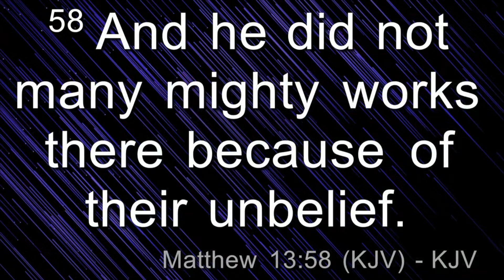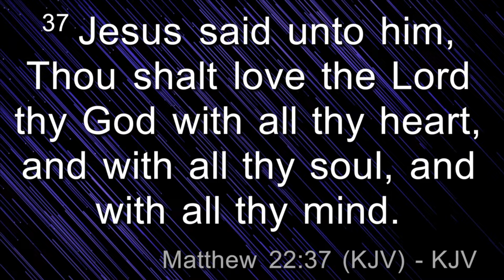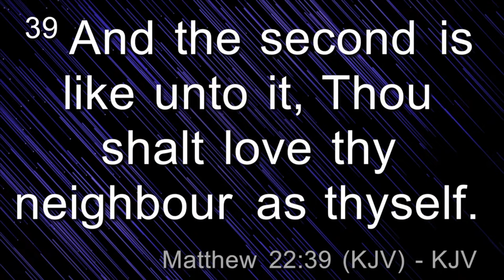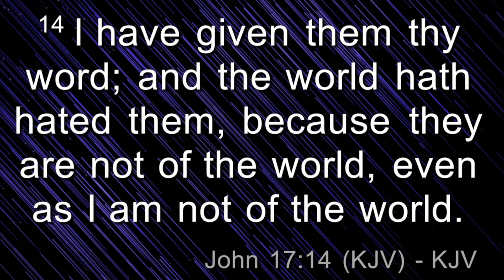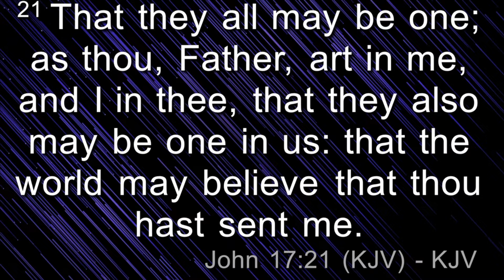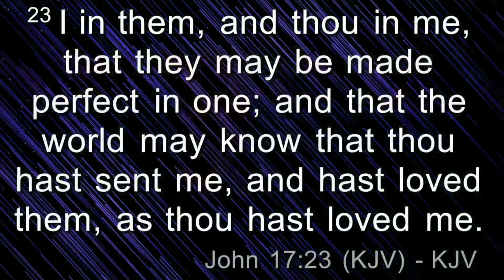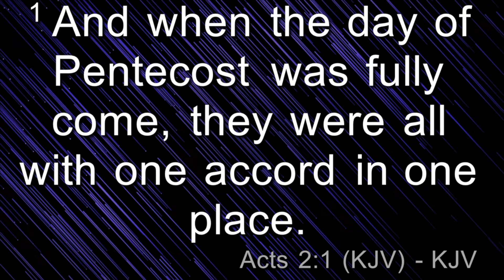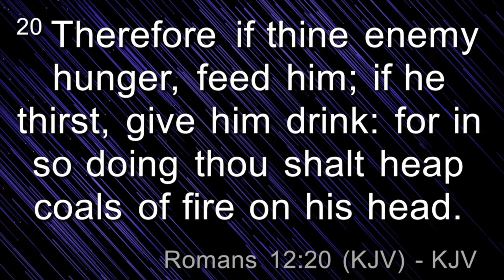Saturday Morning Bible Study With Bishop Ron C. Hill 06.15